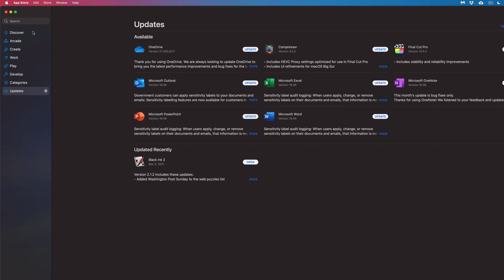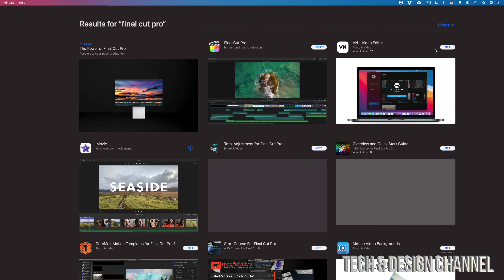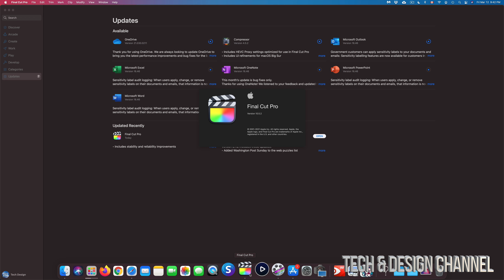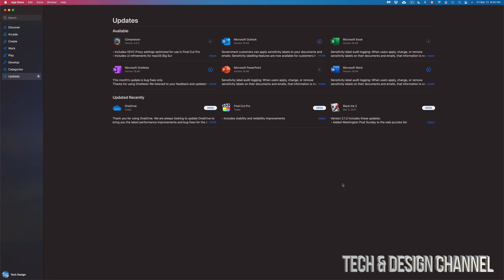How to Update Microsoft Software on Mac 202 | Microsoft Word, Excel, PowerPoint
Update word, excel, PowerPoint on Mac